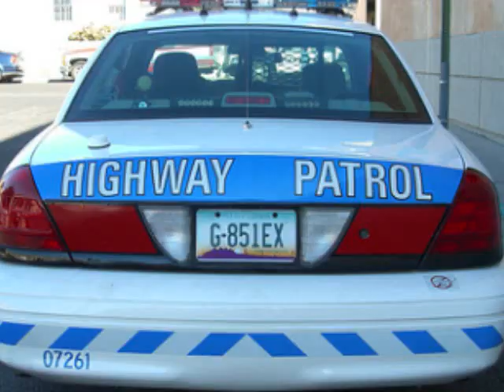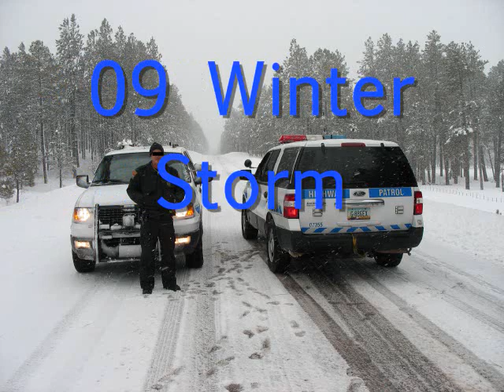Arizona Highway Patrol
Pictures of Arizona Highway Patrol Cars.. Winter 09 snow storm..